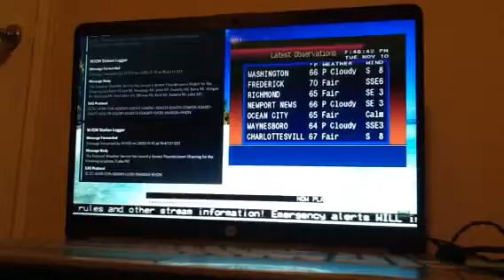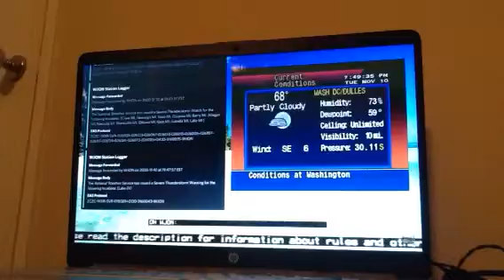EAS 602 SVR NWS Chicago